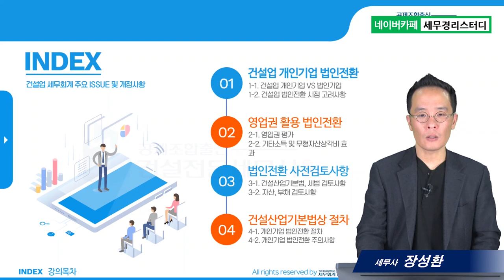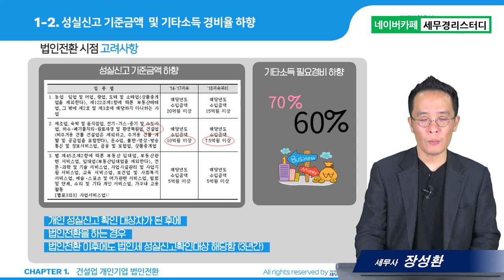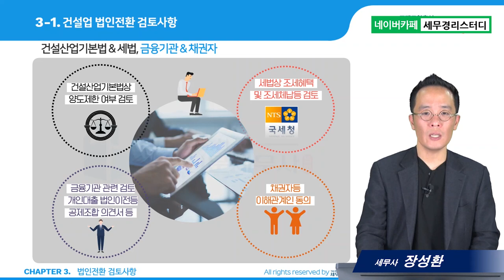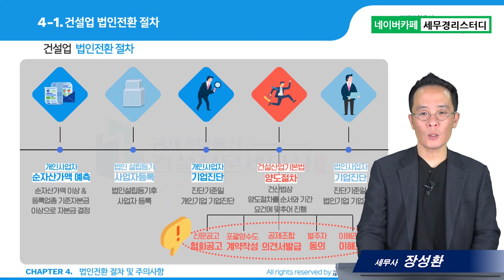#19 건설업 개인기업 법인전환 - 장성환 세무사의 5분특강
19.건설업 개인기업 법인전환
- 영업권을 활용한 포괄양수도 법인전환